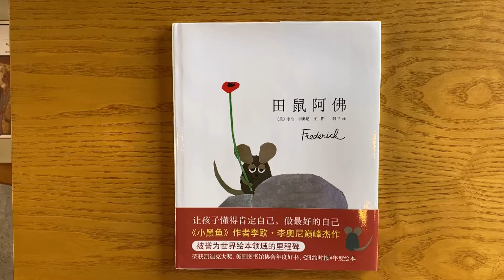绘本 2021年 美国凯迪克大奖（The Caldecott Medal）凯迪克金奖 Gold Medal 田鼠阿佛 🐭